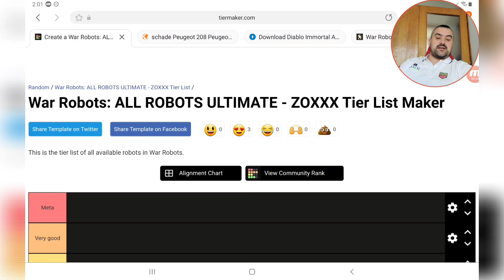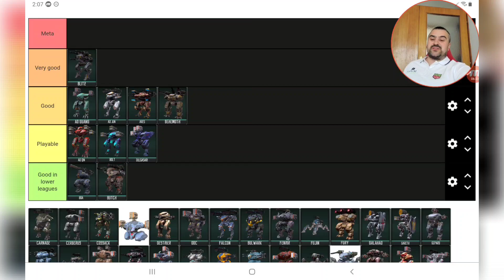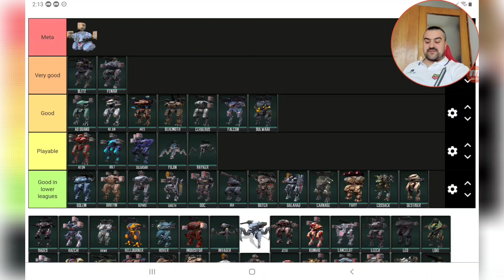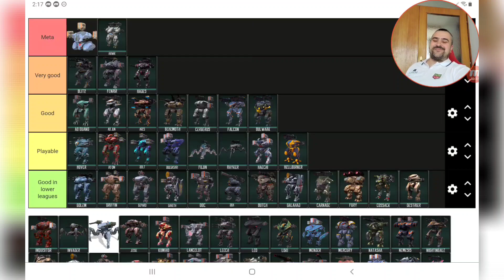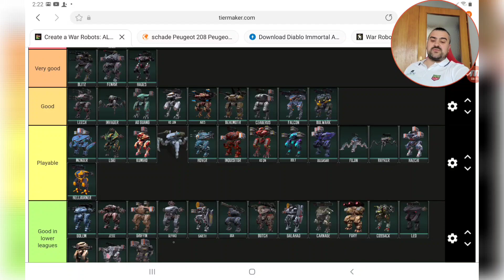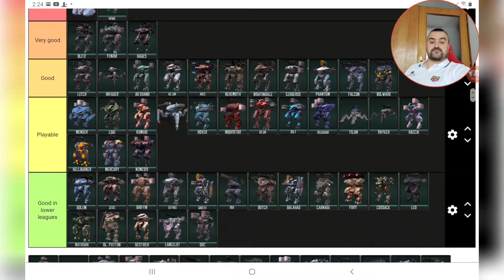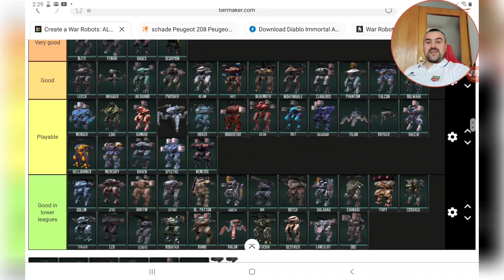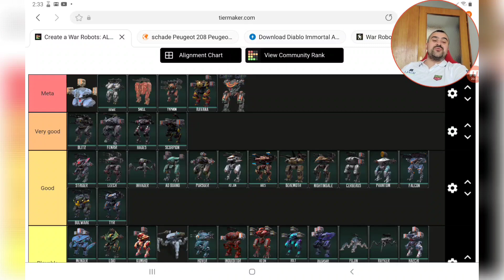RANKING every ROBOT in War Robots 2021 Guide || ULTIMATE TIER LIST by ZOXXX War Robots Update 7.0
This is my Tier list of Robots in 2021 at this moment after UPDATE 7.0. In future if some buffs or nerfs happen in game and this tier list changes i will make update version so that you always have up to date Tier list on my channel.